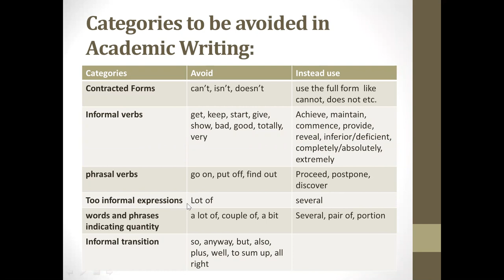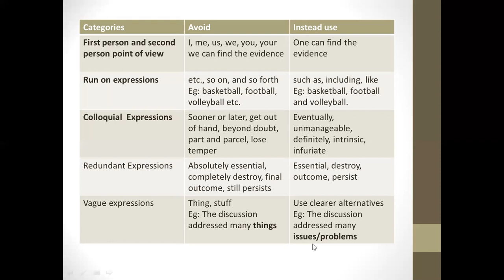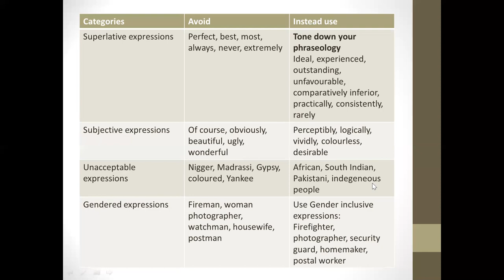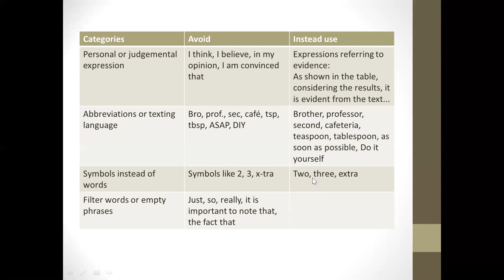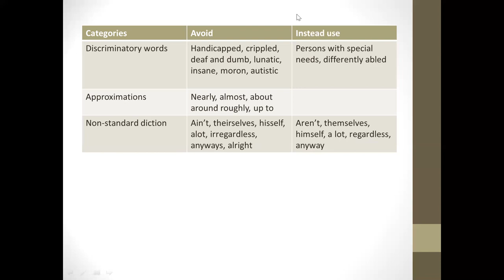Categories of Words to be avoided in Academic Writing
Unit V - Vocabulary